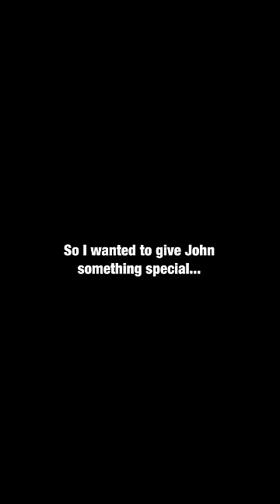Selfless homeless man gets HUGE surprise 🥹❤️